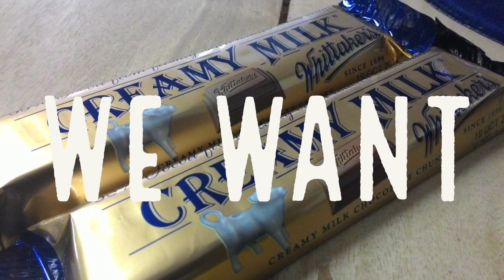Candy With an Attitude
We want some serious candy
Not some puny piece
But a fabulous feast
We want something larger, larger, larger!

Didn't you read the latest memo?
With the instructions attached right on the back
Telling you to supersize us, supersize us, supersize us!

Candy! not some vegan food
Chocolate, caramel and nuts to die for, die for, die for!